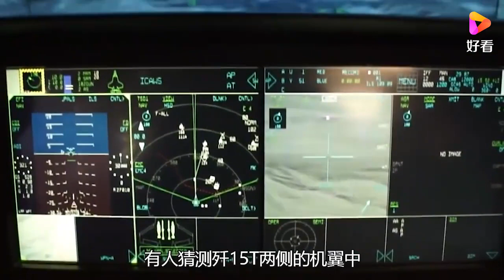国产歼 15T横空出世，适用电磁弹射配合003，性能远超美军舰载机